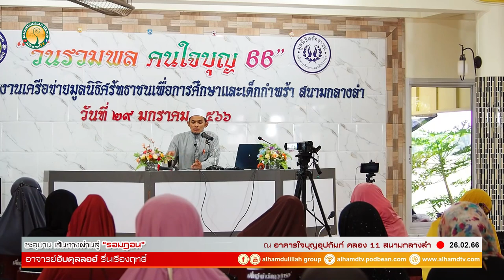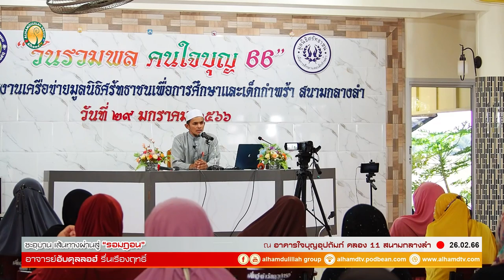AH 3491 ชะอฺบาน เส้นทางผ่านสู่รอมฏอน อ.อับดุลลอฮฺ รื่นเรืองฤทธิ์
26.02.66 @ อาคารใจบุญอุปถัมภ์ คลอง 11 สนามกลางลำ

Tel & Line iD :
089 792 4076 (ดาวุด)
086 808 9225 (อับดุลการีม)
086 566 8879 (อนัส)
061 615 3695 (มุสตอฟา)
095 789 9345 (อามีน)